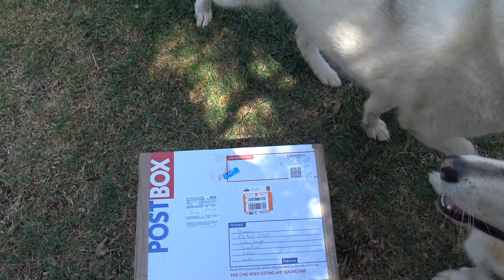Huskies got a package from YouTube family member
Thank you so much Lorna for sending this stuff. As it’s so close to Christmas I’ll give them to the doggies then if it’s OK with you.

All third party pictures\videos\sound is purely used with express permission.

Although due care and diligence is taken on comments received 2DogsVlogs is not responsible for third party blogs\comments. Ad serving networks usually track visitors using ‘cookies’.